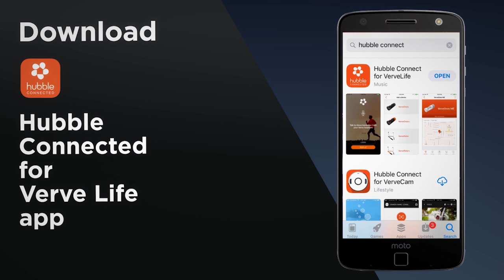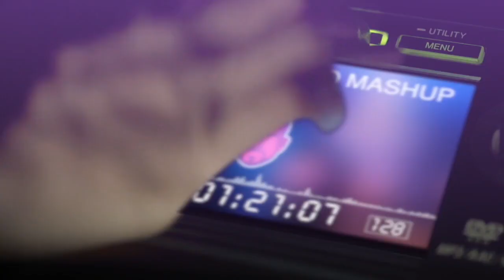ENTREVISTA CON POOL GAVILANEZ DT DE GUAYAQUIL CITY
En Fare sports entrevistamos al Actual Técnico del Guayaquil City FC El Señor pool gavilanez donde nos Comento su trayectoria deportiva. Agradecemos a los Panelistas que nos acompañaron como Edilson Arevalo , André Zuñiga y Santino Nicoletti.

✅ Déjame tus Comentarios en la pagina y entérate de la actualidad del fútbol